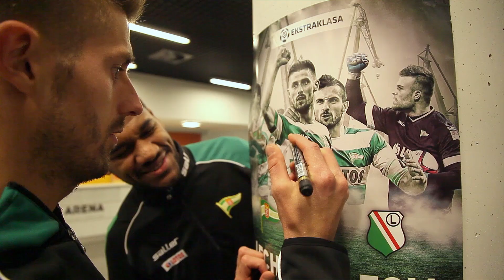Gerson i Grzegorz Kuświk w Fun Arenie